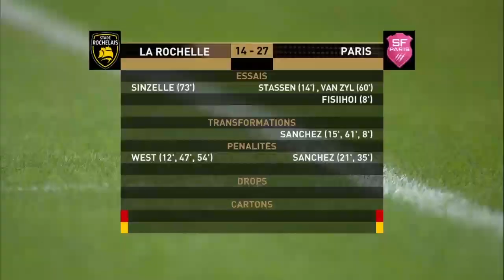TOP 14 - Résumé La Rochelle-Paris: 14-27 - J17 - Saison 2018/2019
►  ►  Soyez les premiers informés !
Billetterie des demi-finales 2019 à Bordeaux

Et retrouvez chaque lundi :
○ Le TOP 5 des plus gros plaquages